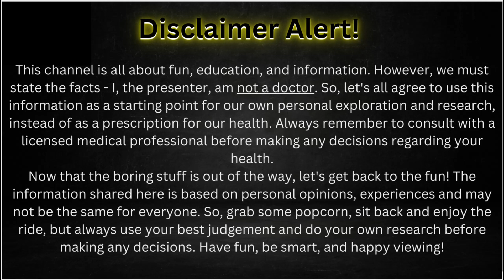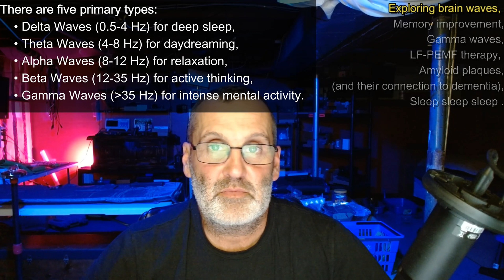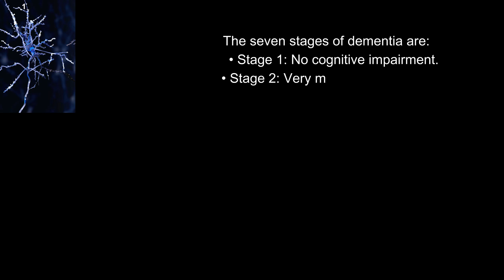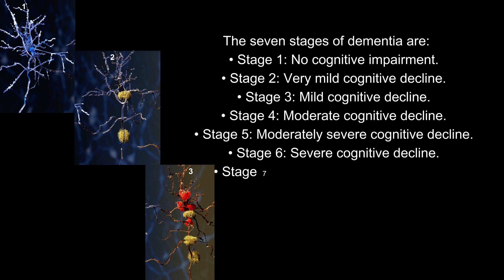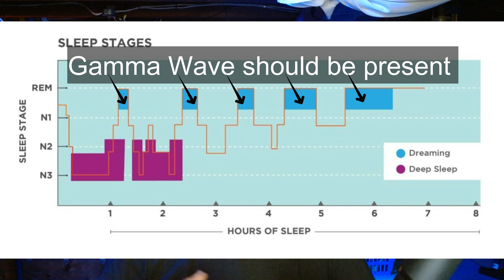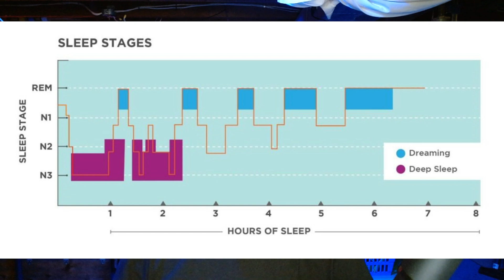I pioneered a way to stop, reverse, help and assist people with Dementia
Transcendent Personal Emotion and Memory Facilitator (TPEMF)

This is phase one of having a way, a better way to help people with dementia, dealing with the brain plaque and get better, more restful sleep.

"PEMFO" Hope you get the joke. But seriously, we, (you the makers and viewers) are on the verge of changing the world as we know it.  Become part of this solution and join us, become a real life "PEMFO"  (I will pronounce it properly at the end of this video)

Brain wave stimulation may improve Alzheimer’s symptoms

Brain waves clear Alzheimer’s plaques

Noninvasive brain wave treatment reduces Alzheimer's pathology, improves memory in mice
Harnessing gamma brain waves to clear Alzheimer's proteins
December 29, 2016
Triggering certain patterns of brain activity could spur immune cells to remove amyloid-β